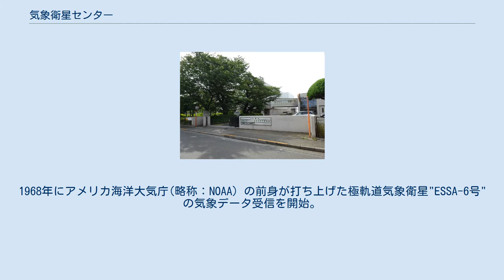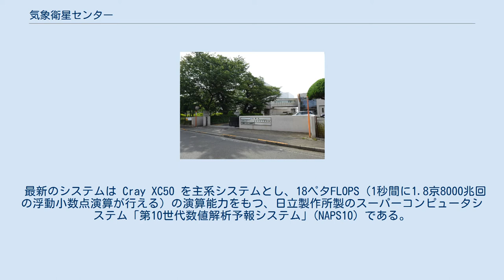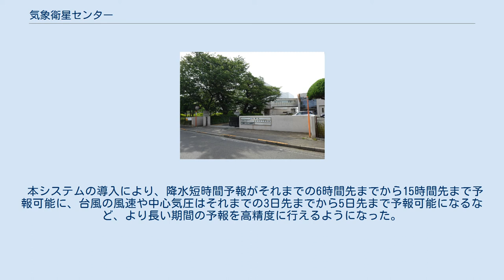気象衛星センター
気象衛星センター（2020年5月） 気象衛星センター（きしょうえいせいセンター）は、気象庁本庁に付属する施設等機関の一つで、気象衛星からの観測データ受信及び気象衛星の運用を行う機関である。
 元々は、国際気象観測情報の送受信を行う気象通信所を起源とする。
1968年にアメリカ海洋大気庁(略称：NOAA）の前身が打ち上げた極軌道気象衛星"ESSA-6号"の気象データ受信を開始。
1977年4月1日付けで気象通信所を廃止して気象衛星センターに改組された。
 気象衛星センターの主な業務は、極軌道及び静止軌道を周回する気象観測衛星のデータ受信を主たる任務とし、WMO条約に基づき日本で打ち上げ・運用を行う気象衛星の管理を行うことである。
 当センターの敷地内には、予報部システム運用室（スーパーコンピュータシステム「数値解析予報システム」）と東京管区気象台が併設されている。
 気象庁予報部は、気象衛星や全国各地の計測装置から取得したデータを処理し、精度の高い予報を行うため、スーパーコンピュータシステム「数値解析予報システム」(NAPS; Numerical Analysis and Prediction System) を構築・運用している。
同システムは、気象衛星センター敷地内に設置されている。
 最新のシステムは Cray XC50 を主系システムとし、18ペタFLOPS（1秒間に1.8京8000兆回の浮動小数点演算が行える）の演算能力をもつ、日立製作所製のスーパーコンピュータシステム「第10世代数値解析予報システム」(NAPS10) である。
2018年5月16日に日立製作所が構築・納入を発表、同年6月5日より運用開始。
それまで使用していたスーパーコンピュータシステムからは6年ぶりの更新となり、主系システムの総理論演算性能で従来比21倍、システム全体で従来比10倍の処理能力をもつ。
導入費用40億円、計画運用期間は2023年までの5年間で、年間12億円の運用コストを見込む。
 本システムの導入により、降水短時間予報がそれまでの6時間先までから15時間先まで予報可能に、台風の風速や中心気圧はそれまでの3日先までから5日先まで予報可能になるなど、より長い期間の予報を高精度に行えるようになった。
 気象衛星通信所（2018年廃止）